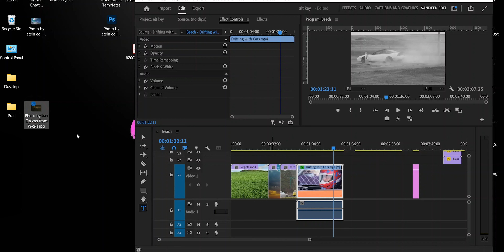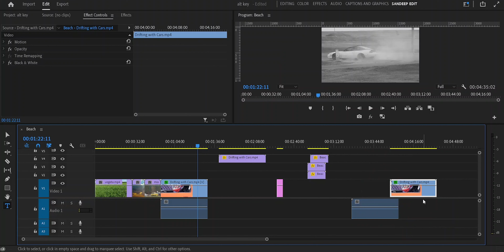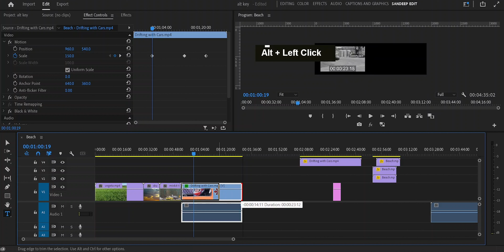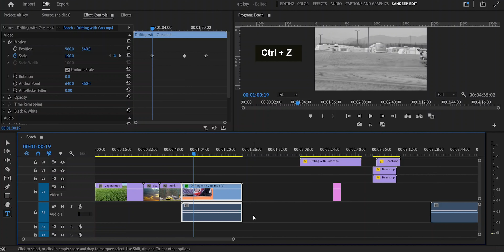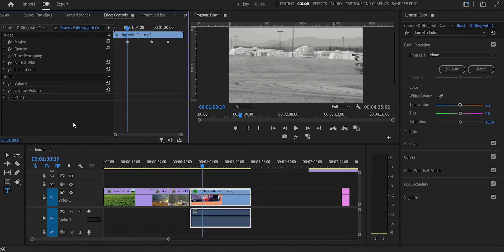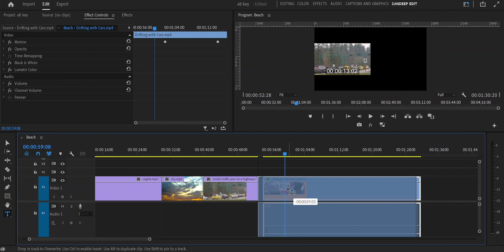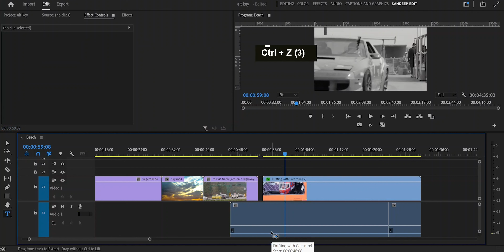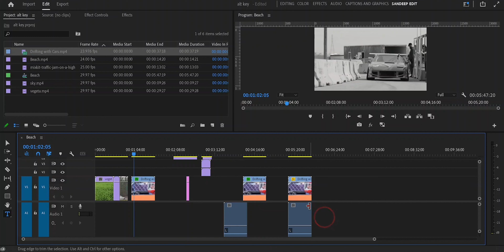FAST VIDEO EDITING Using Alt/Option Key | Premiere Pro | Class 63 | Life In Layers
This Video By "Life In Layers" explains shortcuts of Alt Key in Premiere Pro to speed up your editing.